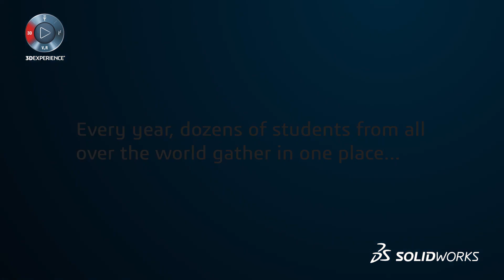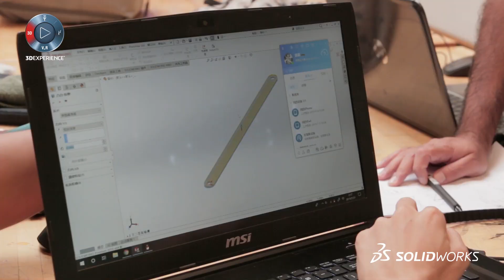Robocon 2019 - Student Competition Video - SOLIDWORKS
Robocon 2019 - Student Competition Video - SOLIDWORKS. Learn how students participating in IDC Robocon 2019 designed and built their robots in only 12 days with SOLIDWORKS.

IDC Robocon is an educational event that has been held since 1990 to foster and develop creativity, technique and international experience of young future engineers. Every year the contest is hosted by a different universities in the various parts of the world.

International teams of students take part of the contest, designing and building remote controlled robots. The IDC is not a competition of one country or university against another, but an exercise of communication and cooperation among students, professors and instructors from the different Engineering Schools involved. The IDC is an unforgettable experience for all. The main goal of IDC Robocon is simulating creativity, application of theoretical knowledge in practice, cooperation among countries and having fun.